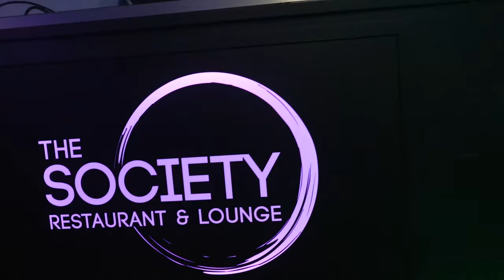The Diary of Mini: 30th Birthday Edition, Part 1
Hiyahhhh :) For those joining me for the first time my name is Miniskirt Myrt and I am pretty much a creative artist and host straight out the DMV!!

Welcomeeeee! We are finally here and to kick off MY FIRST EVER VBLOG I thought why not start with my birthday, YESSS I'M A SCORPIO BABY. Now our season just wrapped but it's only right I take you on the ride of how it started HANNN! :)

What's the saying, "It's not about what you do, it's about who you do it with." That pretty accurately sums up my life, the people in my world add the color, I'm just the curator.

Grateful to see another lap around the sunnnn, 30 wasssgoood!

Any-whoooo welcome to my world, we have so far to go but I hope you enjoy this first peek into my life, my personality and characters who are along for the ride.

NEXT WEEK PART 2 of my 30th Birthday extravaganza in Athens, Greece baby!

(Every person is tagged if you wanna follow and learn more about my friends as well.)